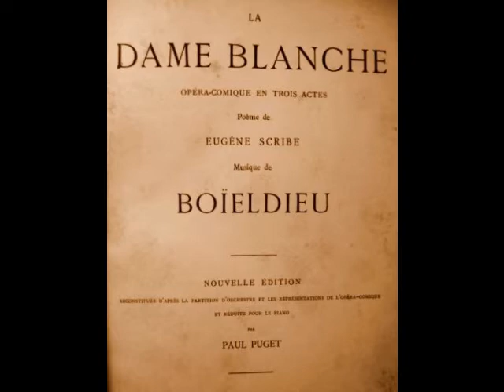Helge Rosvaenge - Viens, gentille Dame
Helge Rosvaenge (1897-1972) was an outstanding spinto tenor whose 50 year career encompassed opera, operetta, concerts, radio, film and recordings. Born Helge Anton Rosenvinge Hansen, Rosvaenge (sometimes spelled Roswaenge) began his working life as a chemist after graduating from the Polytechnic in his native Copenhagen. He had taken a few voice lessons during his teens, but it wasn’t until a 1920 visit to Schwerin, Mecklenburg, Germany that he discovered the thriving theater scene. He also met the soprano who would become his wife, Ilonka Holndonner, who encouraged him to sing a concert with her. Other concerts followed, as well as a few productions with local theaters. An agent from the opera at Neustrelitz heard Rosvaenge and invited him to audition for their upcoming season. Despite his inexperience, the singer managed to pass himself off as a seasoned performer. The ruse worked, for management offered Rosvaenge a contract to sing Don José in Carmen, the role in which he made his official debut in the fall of 1921.

Rosvaenge spent the season in Neustrelitz before moving on to the opera in Altenburg the following year. He was engaged in Basel in 1924 and was a member of Cologne Opera from 1927 to 1930. He also made guest appearances in Vienna and Berlin before accepting a contract with the Staatsoper Berlin in 1929. Berlin would become the tenor’s artistic home and he remained there until 1944. Rosvaenge was also a welcome guest at the Salzburg Festival, Bayreuth (singing just one role there, Parsifal), London’s Covent Garden, as well as the major theaters of Dresden, Hamburg, Amsterdam, Brussels, Milan, Copenhagen and Stockholm.

One of the sad controversies of Rosvaenge’s career was his status as a favored artist of the Nazi party. Although he was never overtly political, he did enjoy the benefits of being on the party’s list of indispensable artists. This proved to be undesirable at the end of WWII when the Red Army overtook Berlin. Rosvaenge found himself caught between two worlds. As a Dane, he was now considered a foreigner in his adopted land and faced deportation. As a supposed Nazi, he found that he was also unwelcome in Germany…and most everywhere else. Russian troops captured him and deported him, ostensibly to his native Denmark. Instead, the tenor found himself detained in a Soviet prison camp. After several months of imprisonment, Rosvaenge was released, but was refused entry into Berlin. Penniless and with nowhere to go, he joined a group of refugees and travelled west to Spain. He eventually made his way to the Canary Islands where he returned to the profession of his youth, chemical engineering. Interestingly, Rosvaenge never really abandoned chemistry. During the ‘30s and ‘40s, he was granted patents for everything from algae proof paint to potato flour and new food preservation methods!

Rosvaenge spent two years as a chemist, with occasional stage roles with small local companies. He celebrated his silver jubilee in the fall of 1946 with a performance of Cavalleria Rusticana in Las Palmas. The tenor traveled to Switzerland in 1948, hoping to renew his passport. During a visit to Basel, he was invited to sing a performance of Aïda, which helped to relaunch his stage career. Rosvaenge returned to Vienna a year later and the Staatsoper Berlin welcomed him back in 1951. Although still in splendid voice, Rosvaenge was unwilling to adopt the modern standard of singing operas in the original language. When the tenor found that his practice of singing his roles in German was no longer acceptable, he began concentrating more and more on concerts and recitals. His American debut occurred in a 1963 Carnegie Hall recital, when the 65 year old singer amazed public and critics alike with his still clarion tones. Rosvaenge continued performing throughout the 1960s and celebrated his golden jubilee in 1971. Less than a year after this triumphant occasion, Rosvaenge passed away in Munich on June 19, 1972, just seven weeks shy of his 75th birthday.

Helge Rosvaenge’s repertoire of 100 roles included Radames in Aïda, the Duke in Rigoletto, Manrico in Il Trovatore, Alvaro in La Forza del Destino, Rodolfo in La Bohème, Cavaradossi in Tosca, Calaf in Turandot, Canio in Pagliacci, Énée in Les Troyens, Arnold in Guillaume Tell, Chapelou in Le Postillon de Lonjumeau, Florestan in Fidelio, Bacchus in Ariadne auf Naxos, Da-Ud in Die Ägyptische Helena, Hüon in Oberon, Belmonte in Die Entführung aus dem Serail, Tamino in Die Zauberflöte, and the title roles in Fra Diavolo and Andrea Chénier. Rosvaenge also excelled in operetta, oratorio and lieder. His recorded legacy, made between 1927 and 1949 for HMV, Odeon and Telefunken (as well as many live recordings) showcase a robust instrument with pealing top notes extending to an easy high D. Here, Rosvaenge sings “Viens, gentille dame” (“Komm, o holde Dame” in German) from Boïeldieu’s La Dame Blanche. This was recorded in Berlin for Parlophon in 1928.